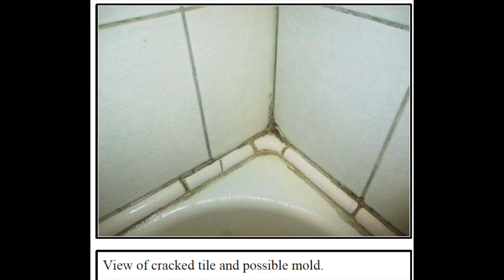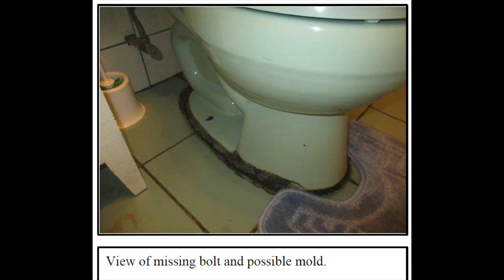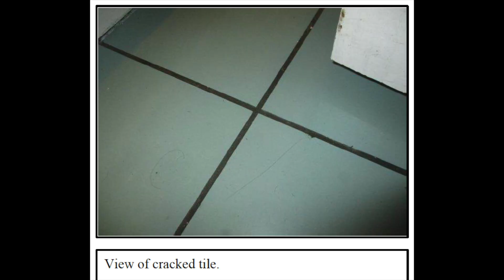Remodelación de Baño Ahorrando Dinero | DIY Bathroom Makeover on a Budget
Hola, hoy les traigo el impresionante resultado de la remodelación del baño principal de mi casa. Antes del cambio no me gustaba entrar aquí para nada. Dos fines de semana y $500 después ahora me encanta! Buen día.

Llave tina
Llave lavabo